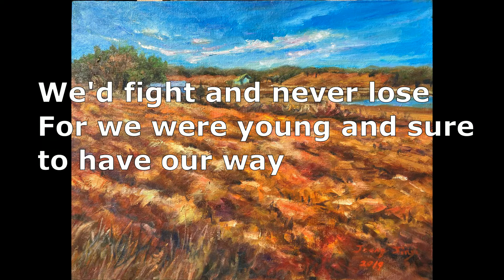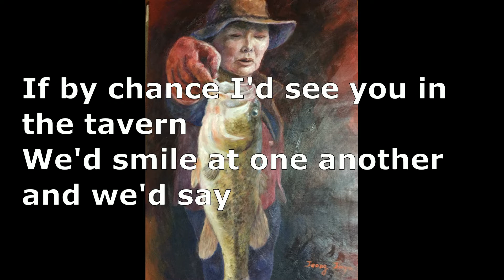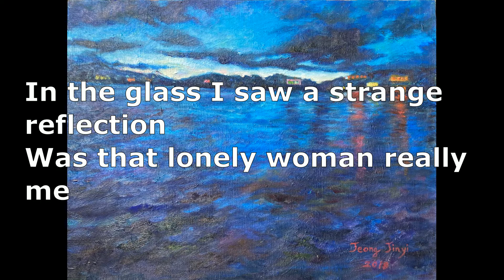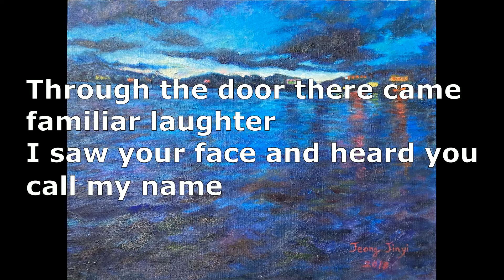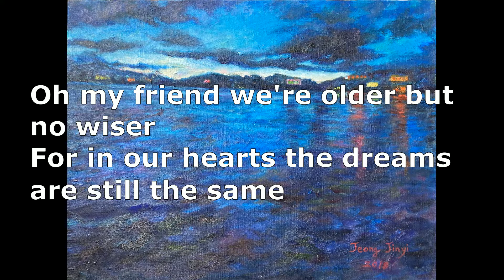Those were the days- Mary Hopkin-lyrics